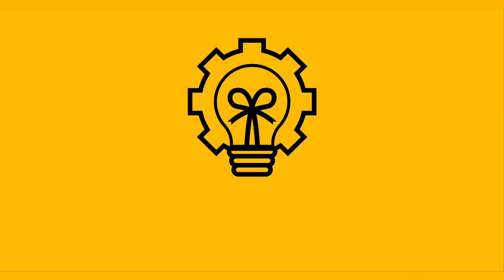Bộ Lắp Ráp Bia Bắn Xoay Vòng | Đồ Chơi STEAM | ideashop